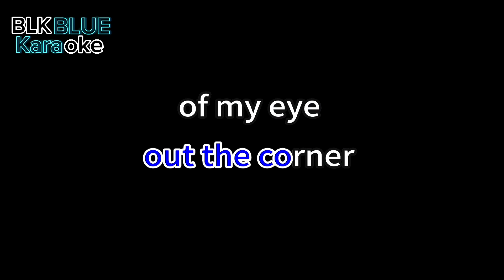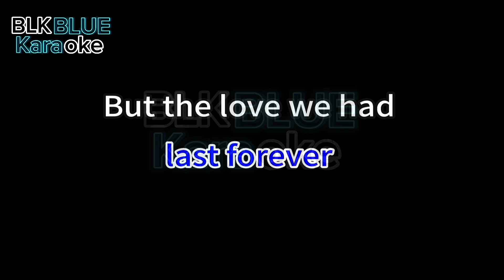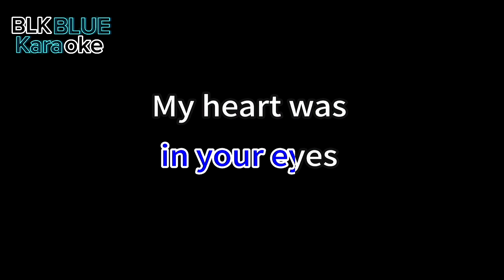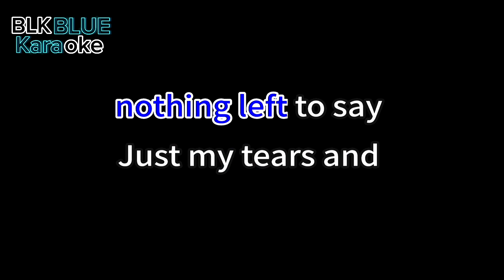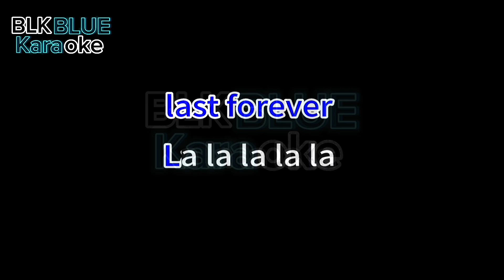The Last Waltz - Engelbert Humperdinck (karaoke version)